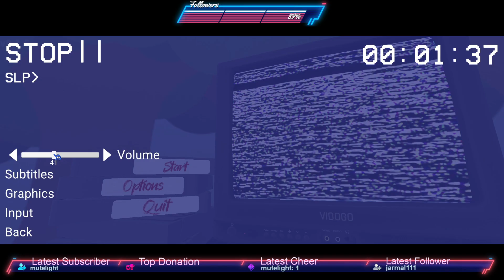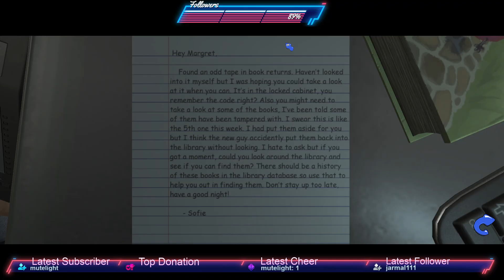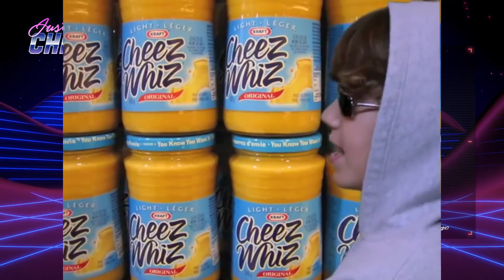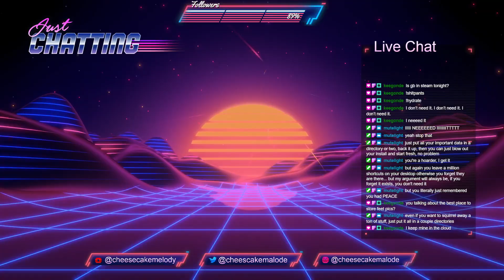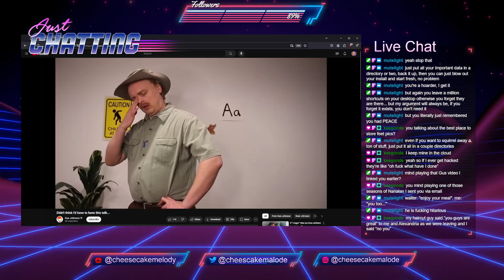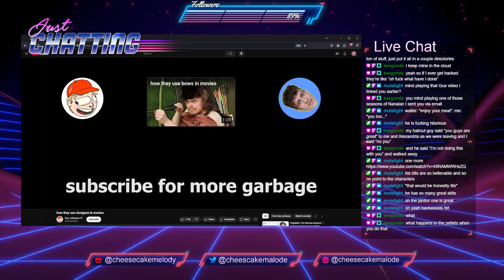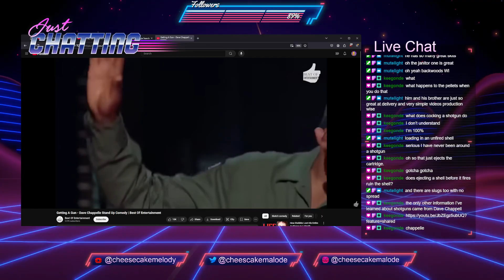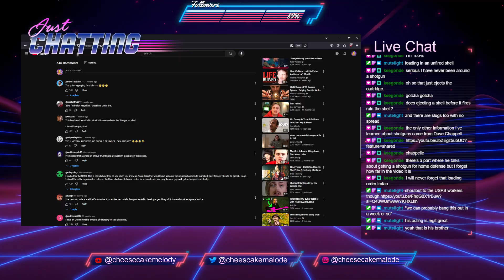Did you know that whenever you sauce on pasta | !spin !heist !trivia !cheesecord !social !lurk !game